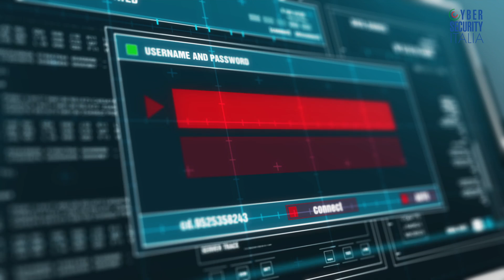Molinaro (Accenture): "AI e le altre tecnologie di frontiera per la Cybersecurity. La nostra vision"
L'intervista a Marco Molinaro, Responsabile Cybersecurity di Accenture per Italia Centro Europa e Grecia, in occasione del CyberTech 2024.